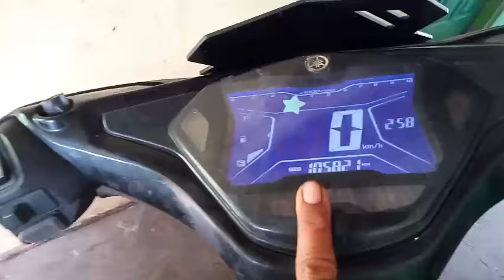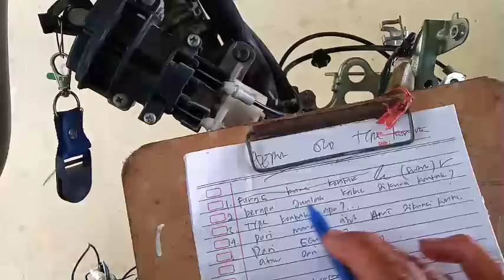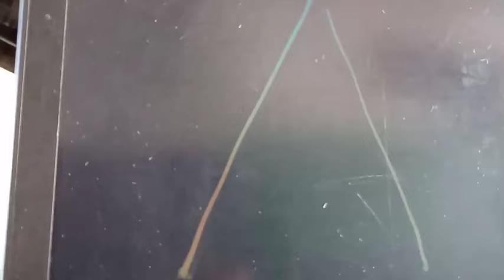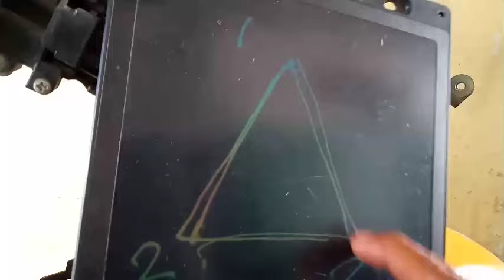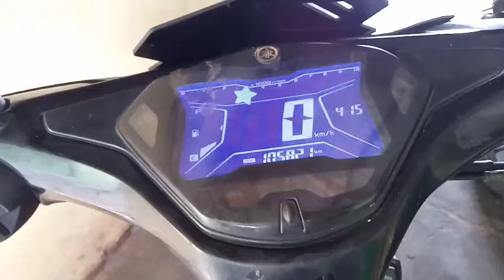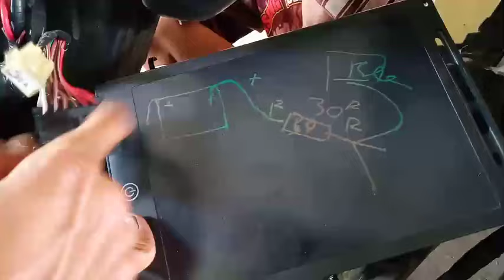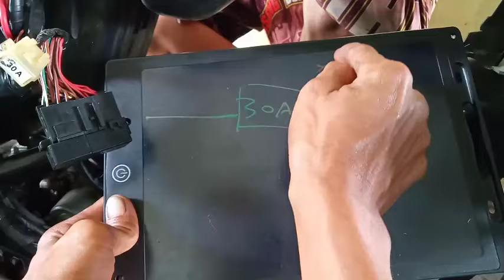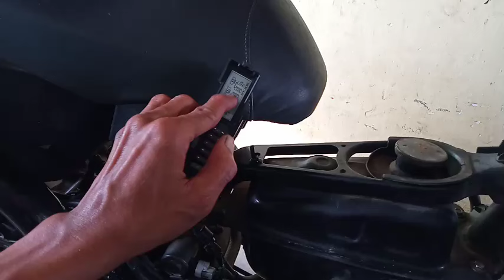JALUR KUNCI KONTAK DAN PENGERTIAN TEGANGANYA ,,YAMAHA AEROK 155